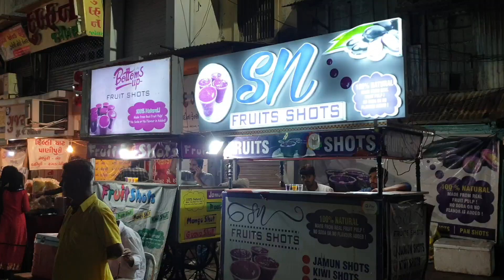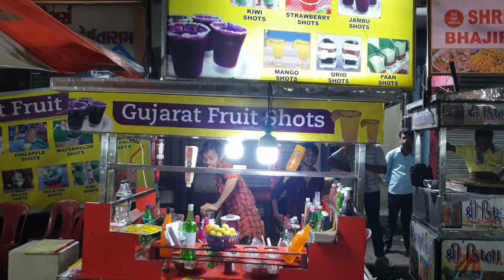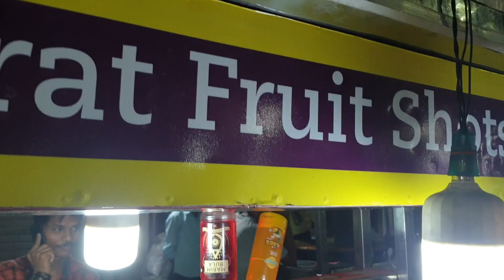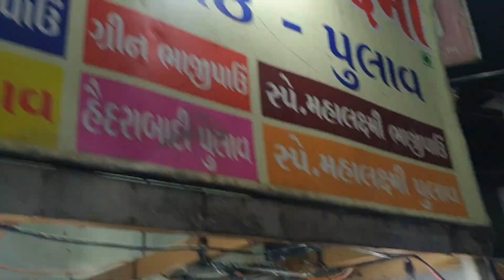MANEK CHOWK | AHMEDABAD NIGHT STREET FOOD MARKET Part 3 | Jamun shots & Balan Dosa | By kush Johar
Hello foodies friends
As you know I travel for food, and I did Ahmedabad food tour and wanted to cover maximum in a day so I ended my food tour of Ahmedabad at most famous Nightstreetfood market at manekchowk.
I was amazed to see the crowd on a weekday here at 9 o'clock in the evening. I totally enjoyed the foodie vibes and aroma of food everywhere with enough lighting and the most important decent crowd. I have noticed more of fusion street food and different from daily easy-going street food.
The timings of this market is 7pm-2am and i was there  in summers and people prefer to dine hereafter 9.
I tried Jamun shots, Manek chowk popular sandwiched like pineapple sandwich, pulao, and Balan dosa.
I would love to go there again empty stomach and try all street food one by one as I could not try all it was not possible for me as I started my day bit early and went to a few other places before visiting night market.
I have tried to cover maximum and made three episodes and this is the last episode of ahmedabadfoodtour

Do check my previous episodes where I have covered Famous MFHussain Favourite Tea Stall luckyteastall and non veg food street called

In Episode no 2 I have covered navtadsamosa and bhakripizza which was also worth trying and pizza was bit different from usual and seems healthy too.

There are few more links I am sharing with you foodie friends about my nagpurstreetfood tour and Seoul food tours as well.

About Me
I am an Alumni of IHM,jaipur and been a professional chef and now travelling to see food served around the world and would love to share with my foodie friends through this platform.
I am taking this vlogging profession seriously therefore looking for your support and grow this channel.
Thankyou for giving your time and interest in our blog and vlog.